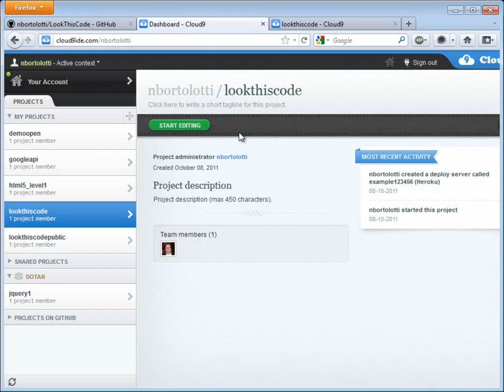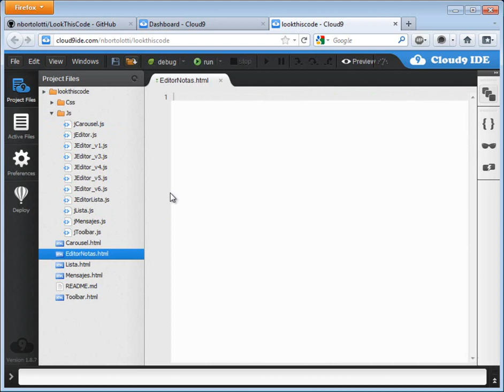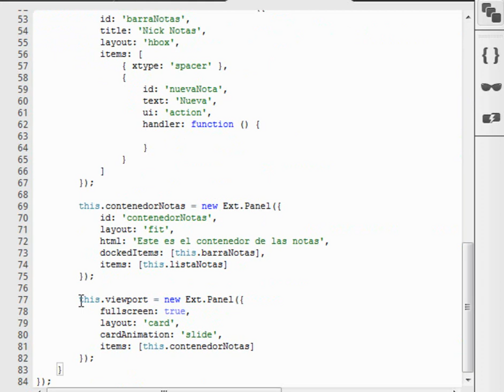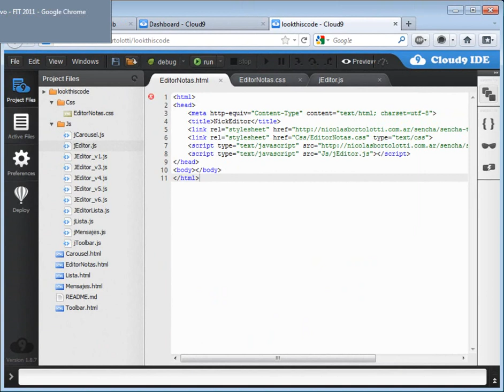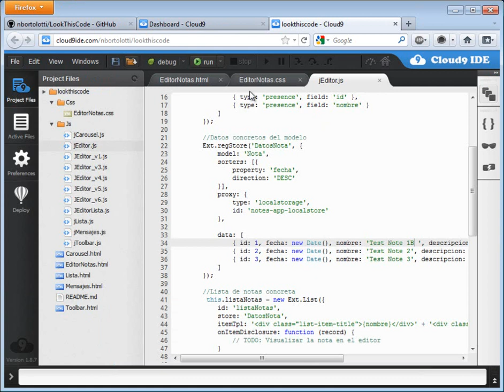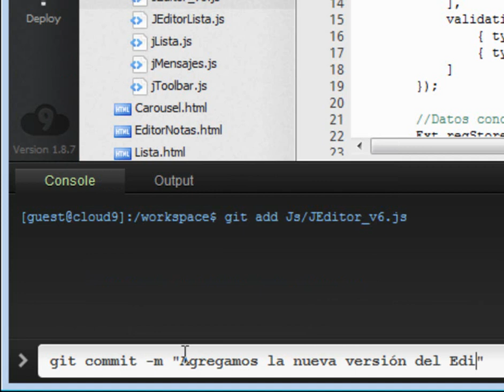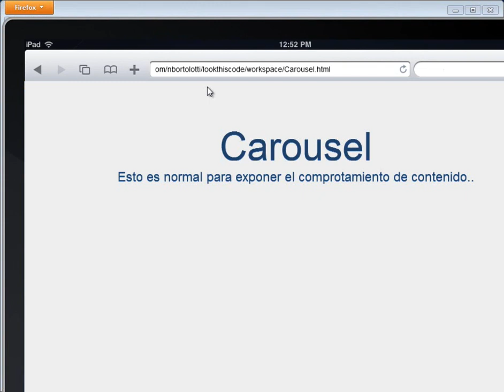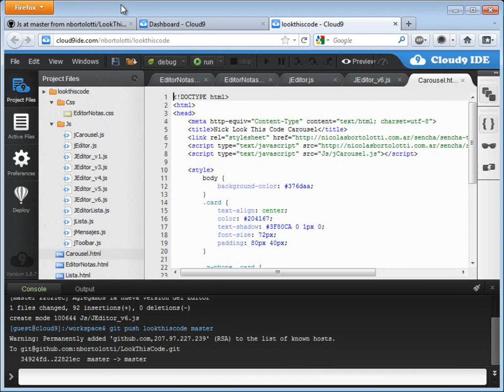Enfoque mobile no nativo, estructura Sencha Touch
En el marco de la presentación Movilidad y aplicaciones Web Mobile, una demostración de desarrollo mobile para entornos no nativos utilizanfo Sencha Touch.